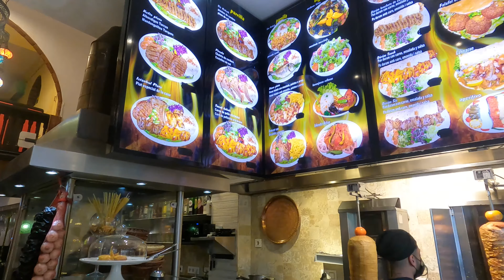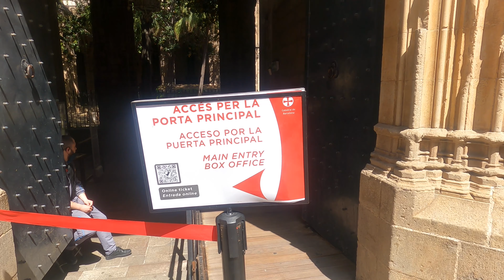Barselona avrupanin en mutlu sehri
İspanya, nın özerk bölgesi katalan şehri Barselona